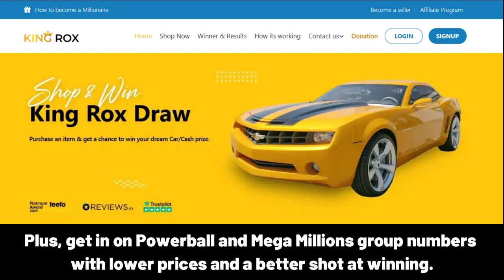ISHANVI Happy Birthday Song with Names 🌟 Happy Birthday to You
Lyrics:
"ISHANVI, Happy Birthday Song – Happy Birthday to You"

Happy Birthday, ISHANVI!
Happy Birthday to You
Happy Birthday!
Happy Birthday!
Happy Birthday, ISHANVI!